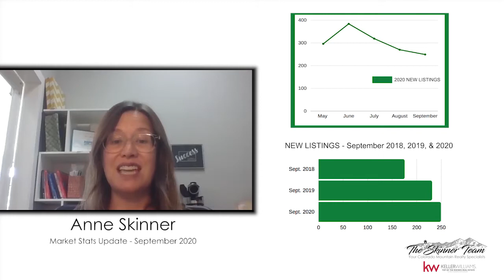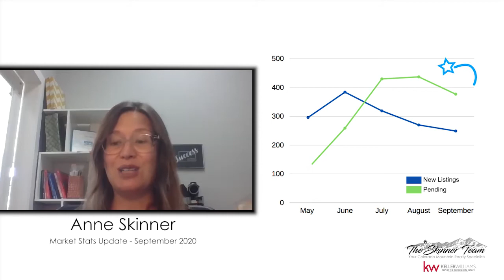Market Stats Update September 2020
Anne Skinner with The Skinner Team and Keller Williams Realty discusses the latest real estate market trends for Summit County, CO for September 2020. Despite the early spring challenges of the public health orders, the market rebounded strongly!